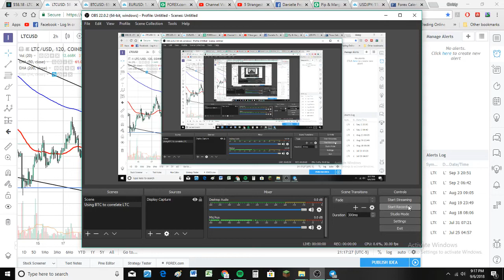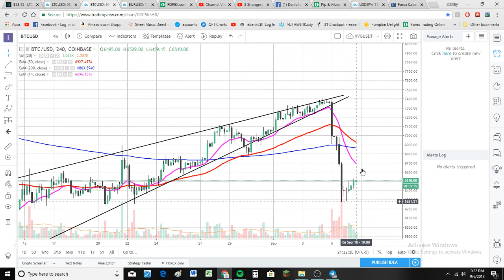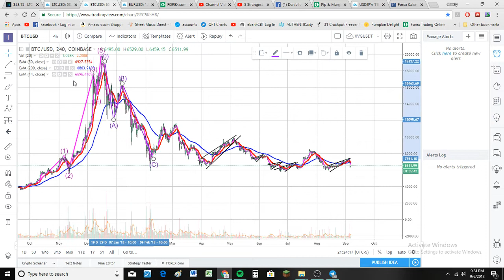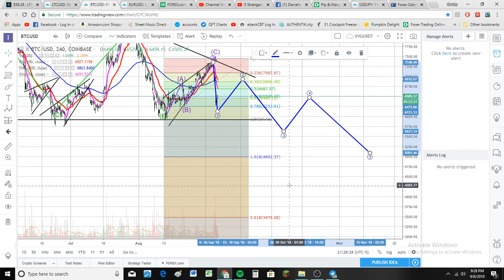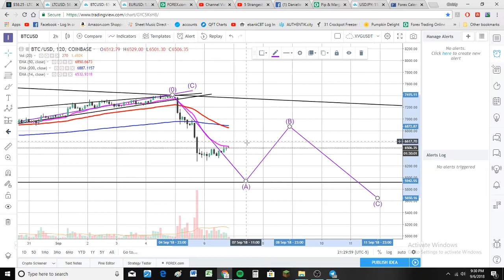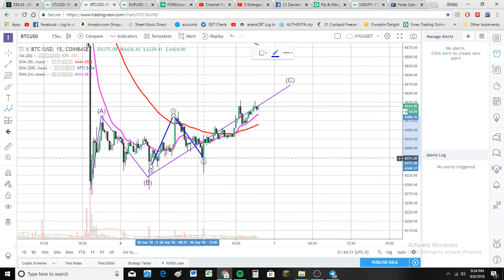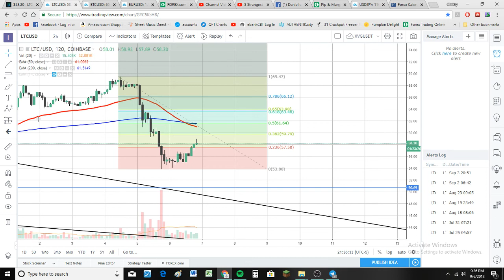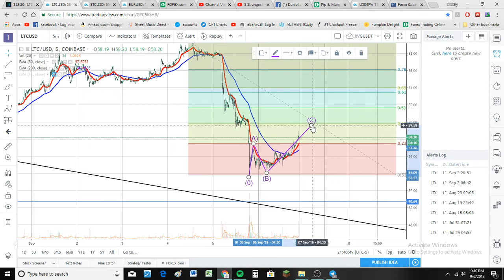Litecoin and Bitcoin TA September 6, 2018: That was Scary! How do we trade it?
Bitcoin and Litecoin Technical Analysis. Trading Possibilities and Learning from your mistakes.  How to count elliott waves is also discussed as always.